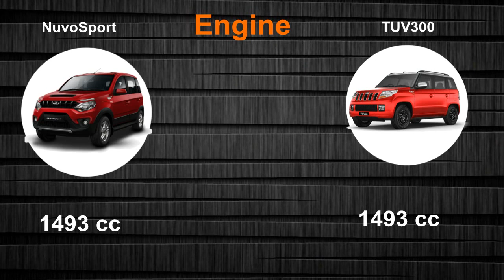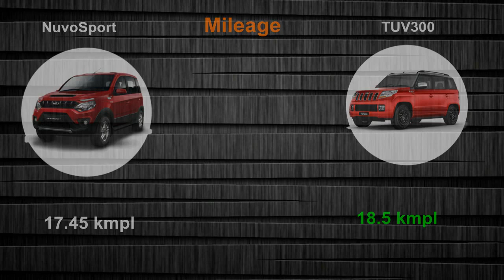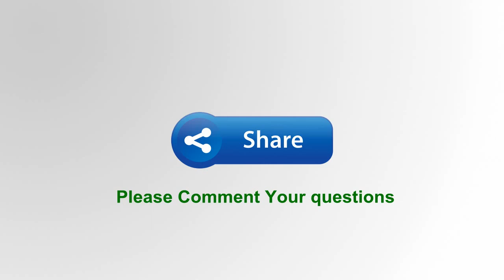Real SUV: Mahindra NuvoSport vs Mahindra TUV300 Compare and review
we are going to compare two compact suv in mahindra nuvosport and mahindra tuv300 in this segment.
Mahindra & Mahindra new launches car known as “Mahindra Nuvosport”. Recently on 4th of new upcoming car that the business sector name of the Mahindra Quanto facelift is the “Mahindra Nuvosport”. With the looks of upcoming Nuvosport that is the Quanto facelift will attract both customer new and old. This new SUV NuvoSport will be replacing Mahindra’s Quanto which had failed to attract customers. This product of Mahindra is especially manufactured for youngsters keeping their lifestyle and active life in mind. It is stylish SUV which is made to adjust naturally in the active life style. There are few changes in specification like front bonnet higher as well. New alloy wheel and door cladding grant a more tough look. It has a small grille and a much bigger air dam and gets new haze lights and side signals. The side profile is upgraded with new combination haggles body cladding.

Specification of Nuvosport gets the same lights however with a dark tint. As per the review very little has changed at the back separated from the black taillights and the new name as Nuvosport. Mahindra released images of mahindra nuvosport and has launched on 4th April 2016. Price Starts from 7.35 lakhs and top model AMT model price 9.76 lakhs of total of 6 variants N4, N4+, N6, N6 AMT, N8 and N8 AMT.

new Mahindra NuvoSport features have surfaced online. Mahindra's new sub-4 metre SUV - NuvoSport, which is essentially the facelifted version of the Quanto, is slated to launch on April 4. The leaked engine details reveal that the SUV will continue to be powered by the same 1.5-litre diesel engine that powers the Quanto. It has also been revealed that the SUV will be available in four variants - N4, N4+, N6 and N8 - though we have yet this particular information.

In other hand mahindra tuv300 Home-grown utility vehicles maker Mahindra pulled the wraps off its much-awaited compact SUV TUV300 in India on Thursday.

Priced in the range of Rs 6.9 lakh and Rs 9.12 lakh, Mahindra TUV300 is the first SUV in India to come equipped with AMT gearbox.

TUV300 compact SUV, the battle tank inspired sub-four metre model, is powered by 1.5-litre, 3-cylinder, mHawk80 diesel engine which is tuned to churn out 84bhp power and 230Nm torque. The engine comes paired to either a five-speed manual or an AMT gearbox.